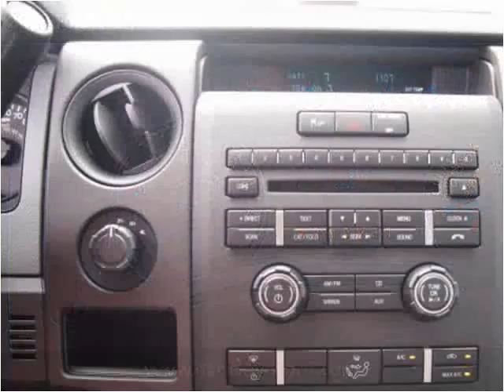2013 Ford F-150 New Cars Carrolton KY